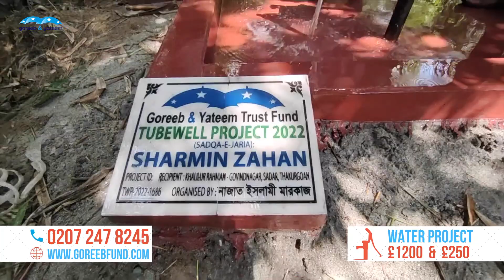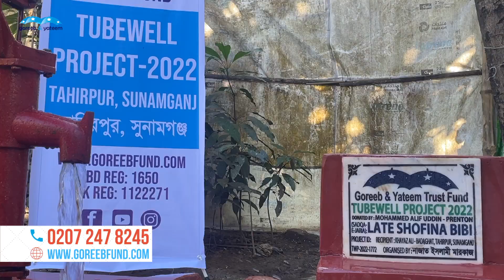Bangladesh Project 2022 - Spent over £800K in Housing, Masjid, Water, Education & Others Projects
Alhamdulillah, in 2022 we spent over £800k supporting thousands of poor families and individuals with various projects. This included providing 95 permanent shelter homes, 400 tube wells, 25 deep tube wells, 3800 family food packs, 700 winter blankets, and sleeping bags, 24 masjids, 120 wheelchairs, £20k on family empowerment, £142k on education, and £39k on emergency
healthcare. Since our humble beginning in 2007, we have spent over £4.4m on various different projects.

Please donate generously and help us to provide all the different services for the poor and needy people in Bangladesh. Ameen